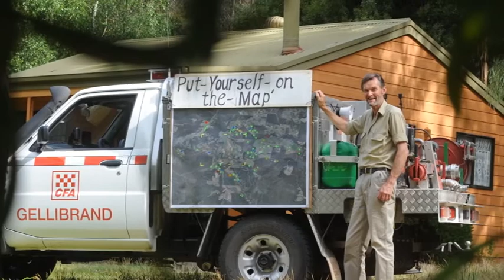Gellibrand winners AV Map